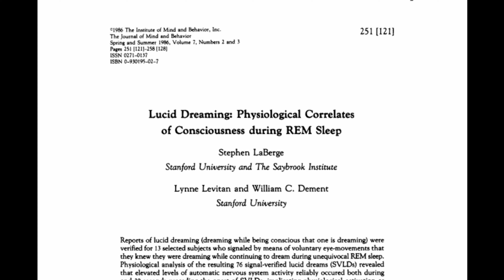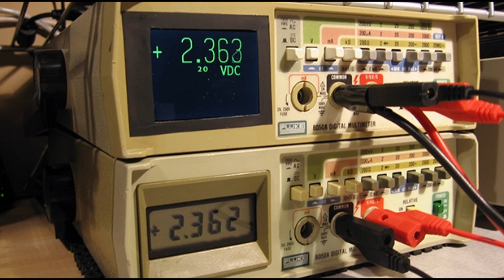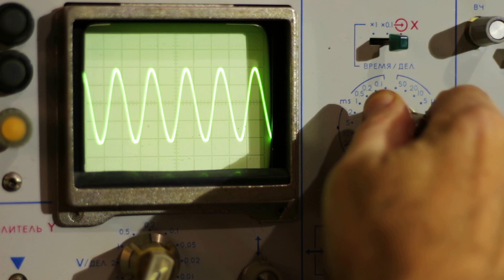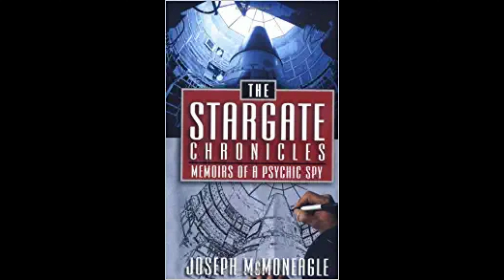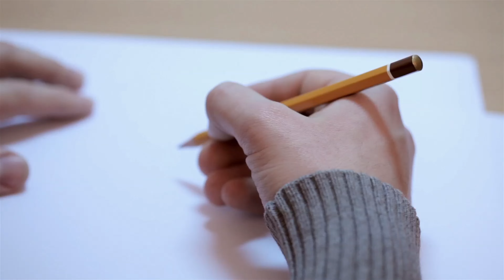Lucid Dream Experiment Goes Wildly Wrong - Joe McMoneagle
In 1986 a Lucid Dream experiment at Stanford Sleep Labs produced some strange and wild results. These experiments involved legendary Remote Viewer Joseph McMoneagle and world-class Sleep Researcher Dr. Stephen LaBerge. McMoneagle would never be quite the same after this experience...

This video contains: Consciousness Research, Lucid Dreaming, Lucid Dream Research, Remote Viewing,  Joseph 'Joe' McMoneagle, Stephen LaBerge, strange encounters, altered conscious states.

Let's Explore Consciousness